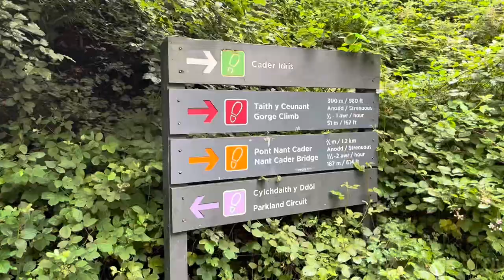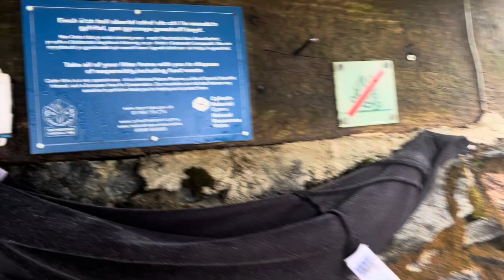Cadair idris walk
Camped at doleinion campsite at the foot of minnfford path up to Cadair idris
Didn’t really have the weather but that’s
Never really bothered us, getting away properly for the first time in the recently converted van. It was a really nice few days. Really glad we achieved the summit at Cadair this time